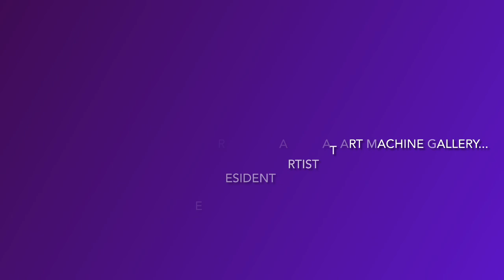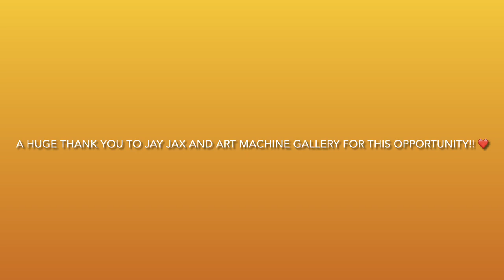Today Was Move-In Day at Art Machine Gallery! Displaying My Fluid Acrylic Artwork In 64 SF of Space!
I had the honor and privilege of moving into Art Machine Gallery today to display some of my work. What a phenomenal group of versatile artists that display there!

In the coming months, I’ll be doing short “get to know you” video interviews with all of them to show just how amazing they are.

I’m humbled to have been invited into this gallery and wonderful group of people.

ART MACHINE GALLERY
Our mission as an art gallery is to promote emerging and mid-career visual artists from Houston and the surrounding area. Featured artists work in a variety of mediums including painting in oils, acrylics, encaustics, ink and graphite. Three dimensional artworks include wood sculpture and jewelry design. There are over one hundred works of art on display in the gallery for purchase at any given time, priced for your budget. Commissions are always welcome!

Stop by and see us any Saturday between 12:00 and 5:00 p.m. We'll provide the drinks (beer and champagne are always on hand!), snacks and gorgeous artwork, plus you'll get to meet several of the artists we feature! Bring your friends and family for an amazing art experience.

Sawyer Yards is a 5-building campus spanning 55 acres of artisan workspace which boasts the highest concentration of working artist studios in the country. Art Machine Gallery, in The Silos building, Studio 215, is its only collaborative gallery.